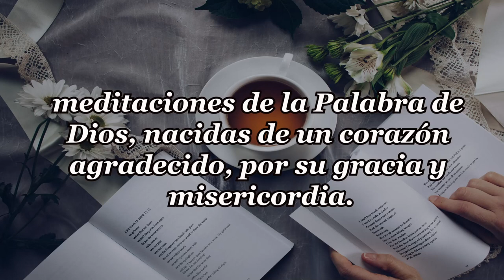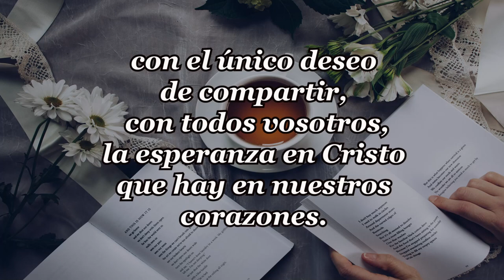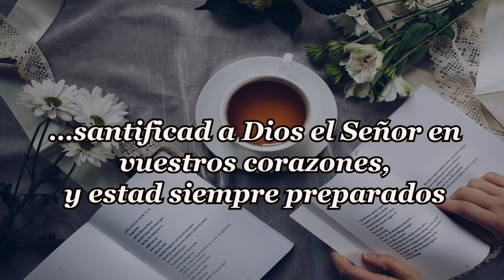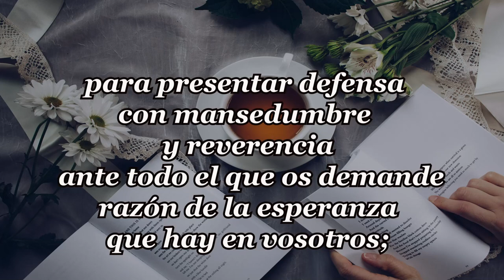290-VER A DIOS EN CADA SITUACION